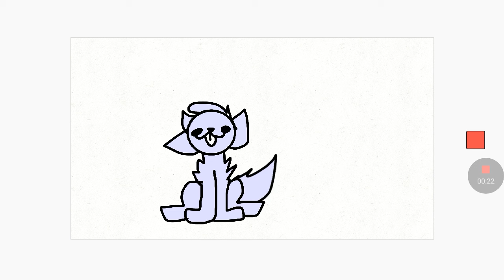(Read Desc)31 seconds of tail wagging.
Here's something I actually did by myself! It took like 3 minutes lel. If you want me to show you how to do this, comment and I might make a tutorial.